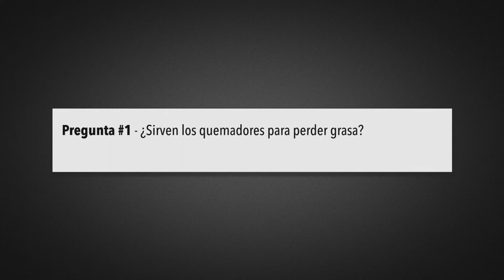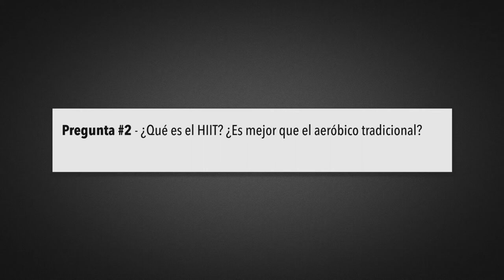Quemadores para perder grasa y lo que tenés que saber del HIIT! | Mitos & Rtas Fitness #5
¿Quemadores para perder grasa? ¿HIIT o aeróbico tradicional? Hoy llevamos a la luz varios mitos en este nuevo episodio de Mitos & Respuestas del Fitness! Esperamos que te guste y sirva!

PREGUNTAS:
00:15 - ¿Sirven los quemadores para perder grasa?
01:35 - ¿Qué es el HIIT? ¿Es mejor que el aeróbico tradicional?
03:56 - ¿Qué podemos hacer con las tentaciones? ¿Algún tip?

Si estás queriendo cambiar y mejorar tu físico o rendimiento deportivo lo que hacemos te puede venir DEMASIADO bien!!! Te creamos tu propio programa personalizado para que lo sigas y logres las cosas que nos dijiste que querías lograr! Más info entrando en este link!